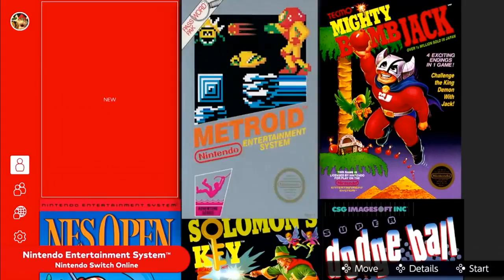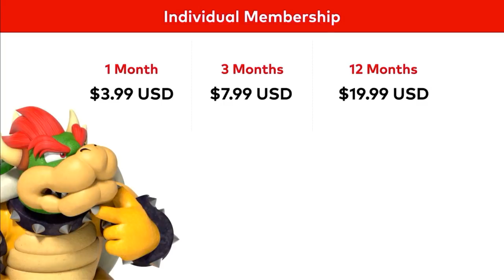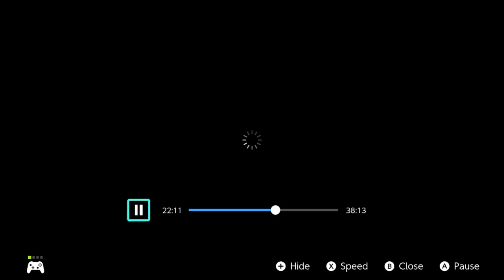nintendo direct Live Stream